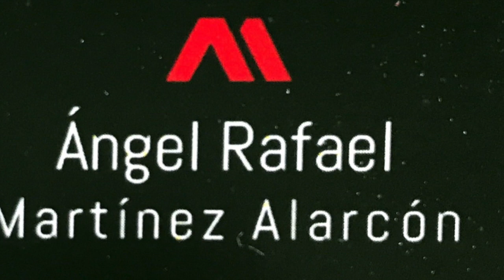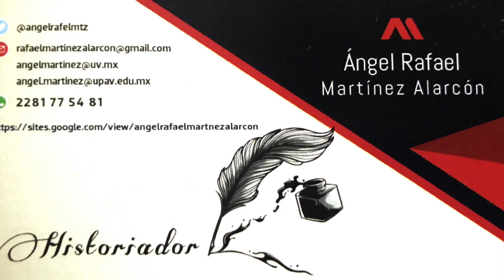avril apoyando a la UPAV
Banderilla, Ver, domingo  8-XII-2019